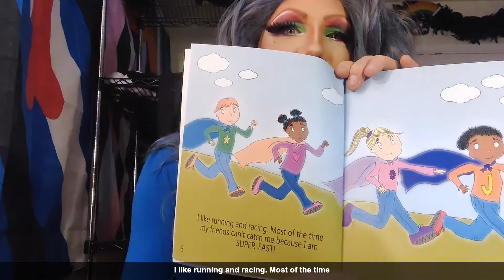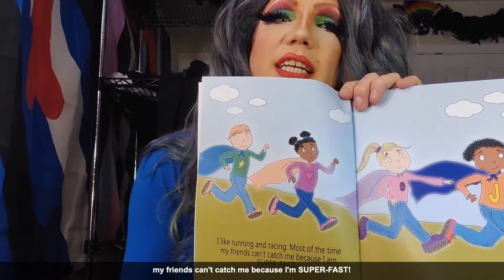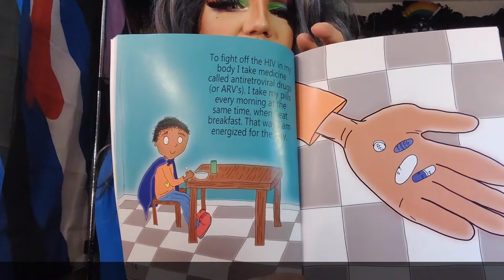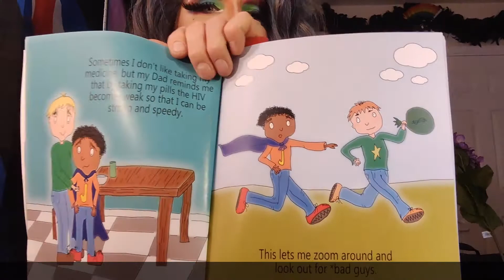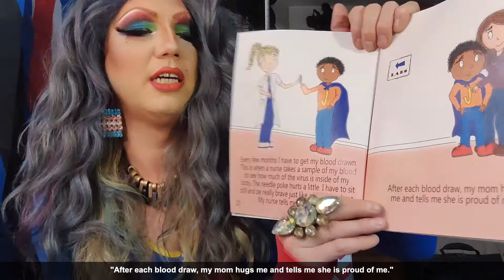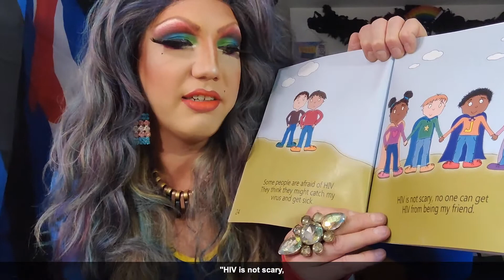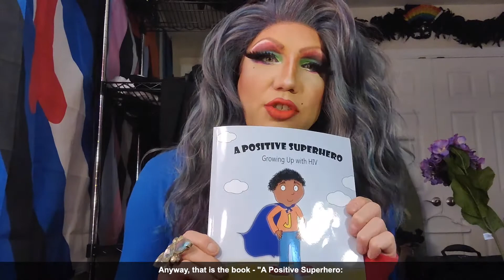Anita Minett reads "A Positive Superhero - Growing Up With HIV" by Desiree Thompson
Originally shown in “The RED Show – For HIV/AIDS Awareness”

In this rendition of Drag Queen Story Time, Anita Minett reads "A Positive Superhero - Growing Up With HIV" by Desiree Thompson.

James is a boy who likes to run and play and pretend to be a superhero. While he is a fun-loving boy like all his friends, he does have a medical condition (HIV) that makes him different. This book simply and beautifully explains what it is like for James to fight this virus while still living a normal life.